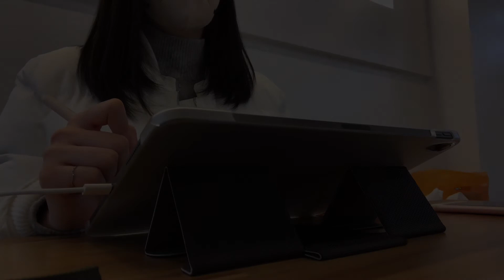ENG) VLOG | 생일브이로그🎂 | 속초 당일치기 여행, 속초 산책코스 추천, 닭갈비, 막국수, 원주 소금산, 투움바파스타, 도마 선물 언박싱